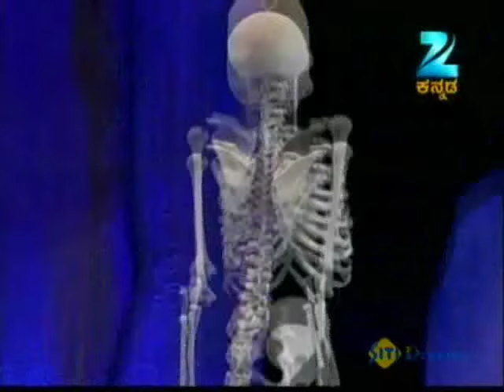Comedy Khiladigalu | Kannada Comedy Show | Feb. 24 '12 | ZeeKannada TV Serial | Part - 3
Comedy Kannada reality show Comedy Khiladigalu Description:
Comedy Khiladigalu is a Kannada reality show. The show brings the best comedians from across the state, who have been shortlisted after Mega Auditions. This talent based show is judged by actor Jaggesh, director Yograj.